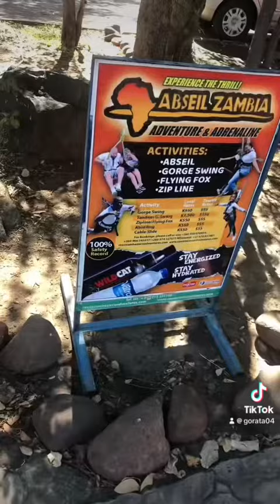victoria falls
come spend my day with me at victoriafalls the wonders that thunders